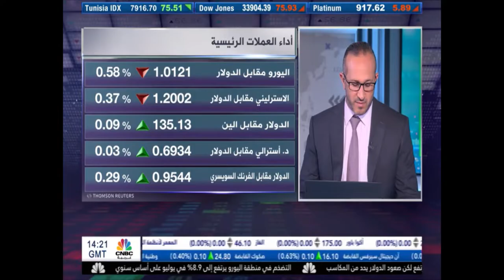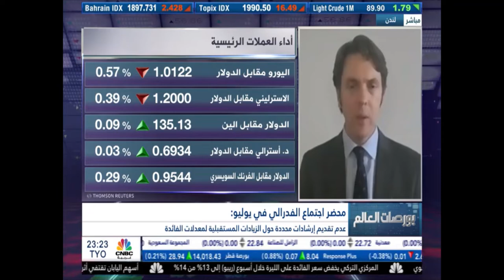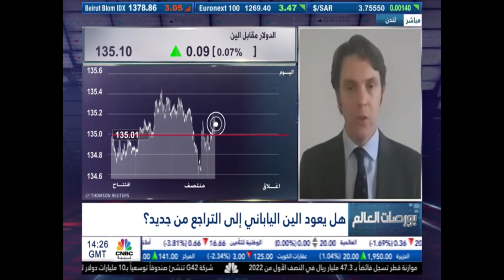التحليل اليومي للأسواق العالمية 18 أغسطس 2022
أسعار الفائدة سترتفع على الأرجح عدّة مرات خلال النصف الثاني من هذه السنة
وتوقعات رفع الفائدة الشهر المقبل